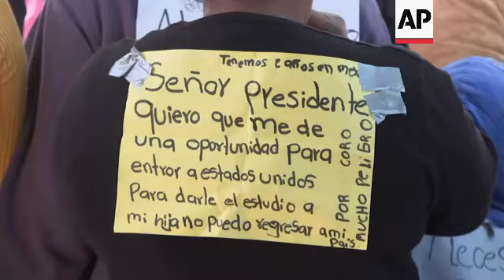Asylum seekers wait at Tijuana border encampment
(18 Mar 2021) A surge of migrants on the Southwest border has the Biden administration on the defensive, with the head of Homeland Security acknowledging the depth of the problem Tuesday but insisting it's under control and saying he won't revive a Trump-era practice of immediately expelling teens and children.
The number of migrants being stopped at the U.S.-Mexico border has been rising since last April, and the administration is still rapidly expelling most single adults and families under a public health order issued by President Donald Trump at the start of the COVID-19 pandemic. But it is allowing teens and children to stay, at least temporarily, and they have been coming in ever larger numbers.
"We don't have anything, not even a cent to buy anything. For us we can't endure anymore. We are waiting for a faster response from President Biden," said Miguel Onel, a Haitian migrant seeking to gain entry into the U.S.
More than 4,000 migrant children were being held by the Border Patrol as of Sunday, including at least 3,000 in custody longer than the 72-hour limit set by a court order, according to a U.S. official. The agency took in an additional 561 on Monday, twice the recent average, according to a second official. Both spoke on condition of anonymity to discuss figures not yet publicly released.
It has put President Joe Biden in a difficult spot, blasted by Republicans for what they view as encouragement to illegal border crossers and by some Democrats over the prolonged detention of minors. It's also a challenge to his effort to overhaul the broader Trump policies that sought to curtail both legal and illegal immigration.
The number of migrants attempting to cross the border is at the highest level since March 2019, with experts warning that it is on pace to hit a 20-year peak.
The number of children crossing by themselves, mostly from Central America, appears to be surging in particular in the Rio Grande Valley of South Texas. The Border Patrol took in 280 there alone on Monday.
The total of 561 unaccompanied minors from Monday offers a snapshot of how quickly conditions have changed along the border. That was up 60% from the daily average in February, one of the officials said. In May 2019, during the last surge, the one-day peak was 370 teens and children.